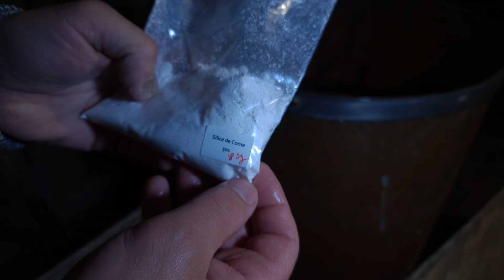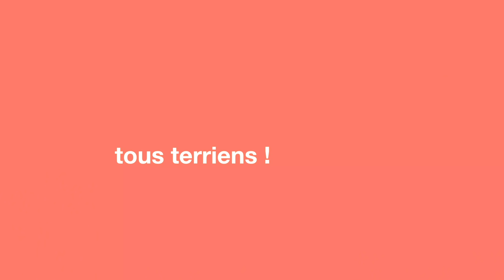Paysan-boulanger : la ferme autonome du champ au pain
Une ferme autonome qui a choisi de tout maîtriser du champ de blé jusqu'à la vente directe au consommateur : Olivier Clisson est paysan-boulanger. Son quotidien s'organise entre la culture des céréales, la moisson, la meunerie pour produire sa farine, la fabrication du pain cuit dans un four à bois traditionnel et le contact avec les consommateurs.

Sa ferme est baptisée Le Chant du Blé, située en Ille-et-Vilaine, à proximité de Rennes. Le paysan-boulanger n'a pas eu trop de mal à la trouver, lors de son installation il y a quinze ans, mais le parcours du combattant à commencé au moment de la recherche de foncier.

Aujourd'hui, Olivier a trouvé tant bien que mal 18 hectares qu'il cultive en rotation avec de l'élevage et du maraîchage. Et il est autonome pour produire six fournées de pain par semaine.

J'ai tenu à rencontrer Olivier parce que j'étais curieux de découvrir son métier de paysan-boulanger et son modèle de ferme autonome et intégrée, où chaque atelier à toute son importance (cultures, élevage, transformation et contact des consommateurs). Son choix de travailler en biodynamie n'est pas la raison pour laquelle j'ai choisi de le rencontrer et j'ai bien conscience des critiques à l'égard de la philosophie anthroposophique.

Etant journaliste scientifique et très attaché aux faits, je me suis efforcé de prendre mes distances par rapport aux pratiques qui relèvent, aux yeux de la science, de la croyance. Aucune étude ou publication scientifique n'explique par exemple les effets des préparations biodynamiques. En revanche, au-delà de ces croyances, Olivier maîtrise indéniablement des techniques agronomiques qu'il partage par ailleurs avec de nombreuses personnes qui pratiquent d'autres formes d'agriculture, en bio ou en conservation des sols par exemple.

Tous Terriens ! C’est aussi la communauté de celles et ceux qui savent que l’agriculture est porteuse de solutions pour la planète, pour l’humain et pour l’animal.

Si vous vous y reconnaissez, n’oubliez pas de vous abonner à ma chaîne, d’activer la cloche pour recevoir une notification à chaque nouvelle vidéo, une fois par mois, de mettre un pouce en l’air et de commenter. On est tous terriens !

0:00 Le métier de paysan-boulanger
2:02 Rotation avec des bovins en pâturage
3:02 Champ de céréales/seigle
3:43 Préparation 501 en biodynamie
4:39 Biodynamie : science et croyance
6:24 Le cycle ou l'organisme agricole
6:57 Moulin : fabrication de farine
8:20 La place de l'être humain

Réagissez, commentez, partagez.